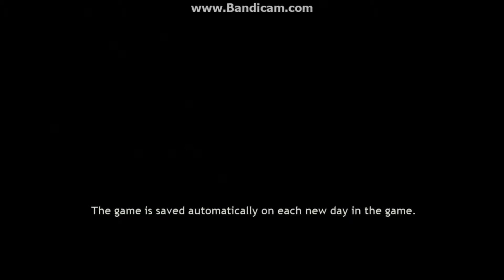Terrified Tuesdays: Pineview Drive Part 1